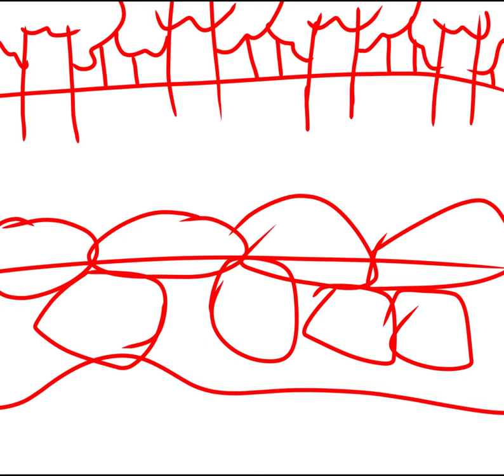New SpeedPaint after awhile!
this is a random cat I drew awhile back when I decided to get back into drawing cats she doesn't have a name so name suggestions in Desc?